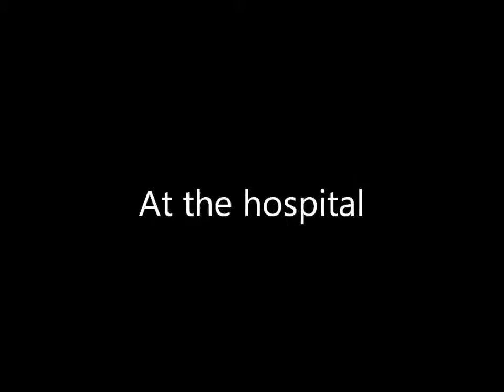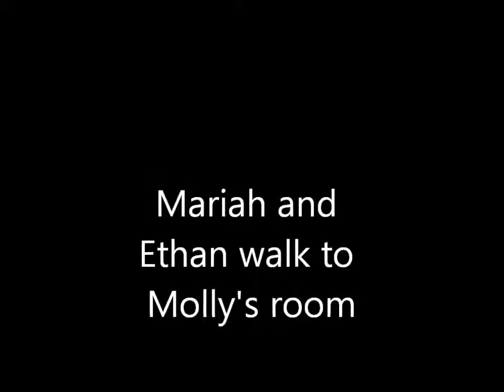Love Matters Season 1 Episode 13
Awee. Ethan and Mariah♥will ethan stick around or leave again?